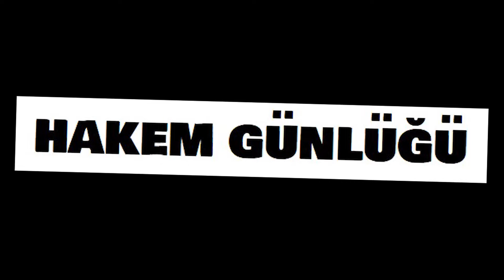Milli maçtan sonra yeni hamle! Arda Kardeşler hakem değil,Tahir Kıran çıkıp açıklasın|Hakem Günlüğü